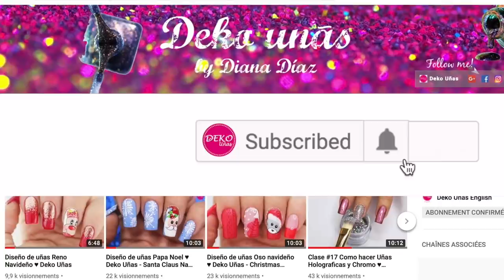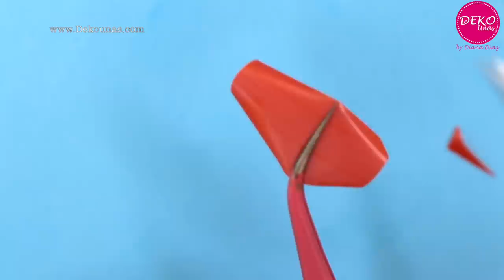UÑAS POSTIZAS con PITILLOS de PLÁSTICO / RECICLADOS ♥ Deko Uñas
Hola a todas! en el video de hoy les voy a enseñar cómo hacer uñas postizas con pitillos, pajitas, sorbetes o popotes de plástico reciclados, ustedes como les dicen en su país?

Unete al club Deko V.I.P